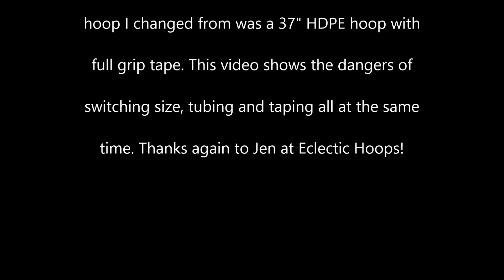POLYPROblems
Big hoop change: 37" to 35", full grip tape to naked hoop, HDPE to polypro tubing. This is me trying to re-learn tricks with my new hoop (strictly bloopers).